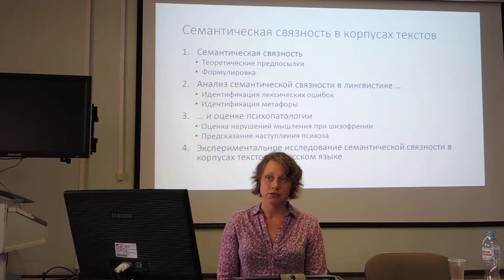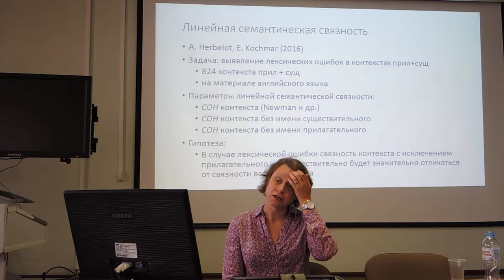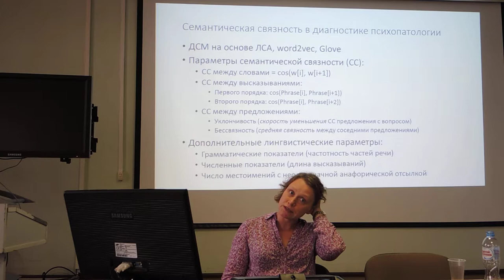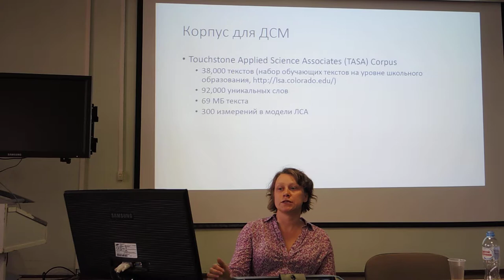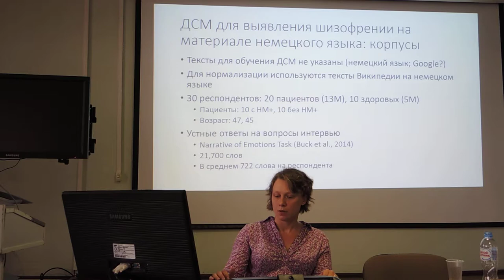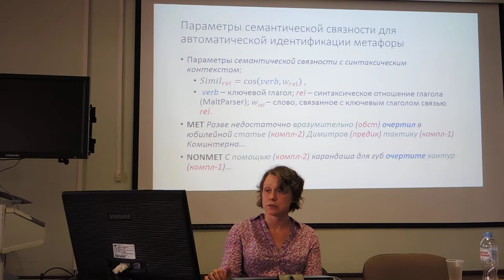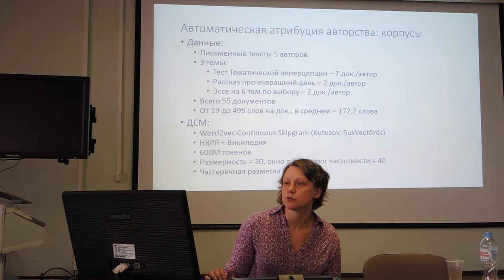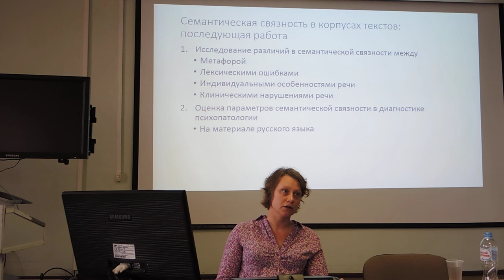Паничева П.В. об анализе семантической связности, Корпусная лингвистика — 2019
Паничева П.В. Анализ семантической связности в корпусах текстов для задач лингвистики и смежных областей.